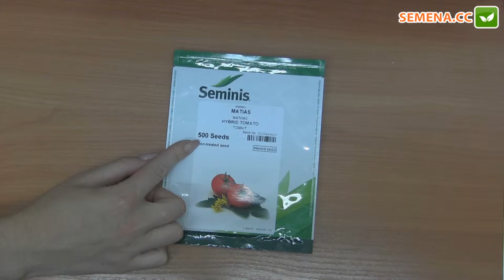Матиас F1 томат (Seminis) антифейк